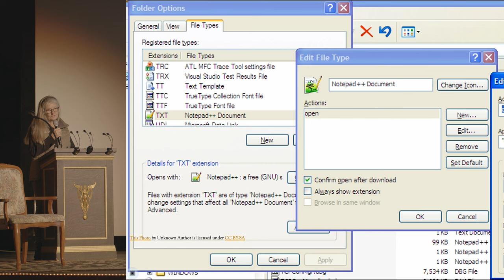Forest Bathing: A Guide to Nature Immersion - Sherry Staub